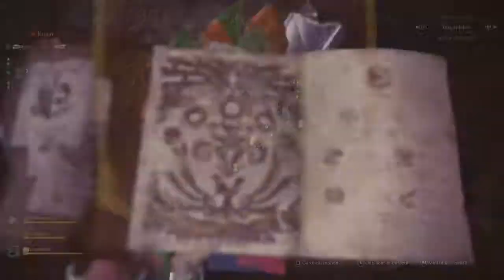Monster Hunter World - Uragaan